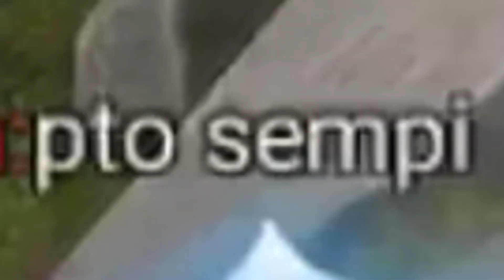🔝 8 TRUCOS Y CONSEJOS para WILD RIFT 🔝 l LOL WILD RIFT ESPAÑOL [Sempiterno]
▶Los mejores videos de Arena of Valor y próximamente League of Legends Wild Rift (Lol Mobile)